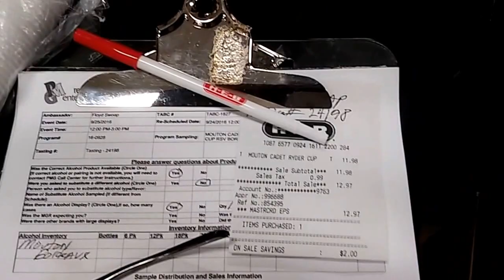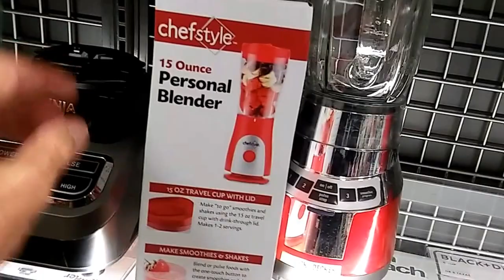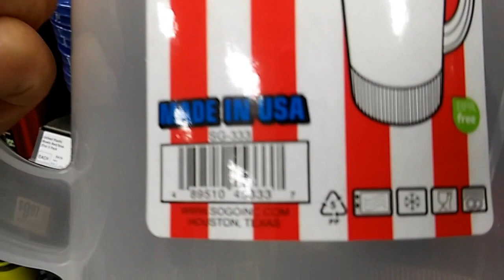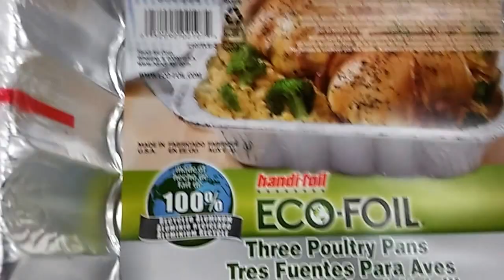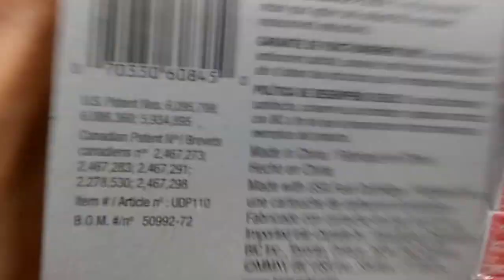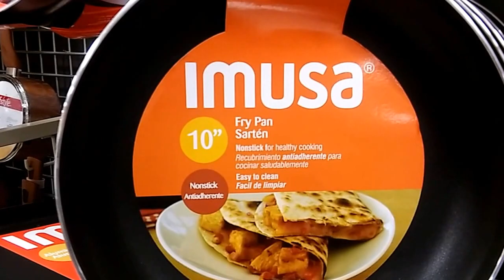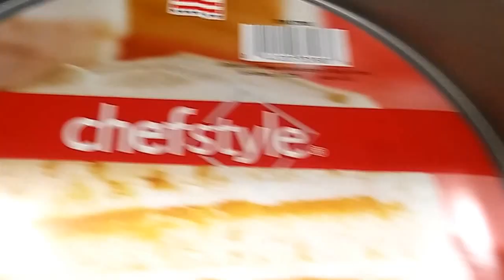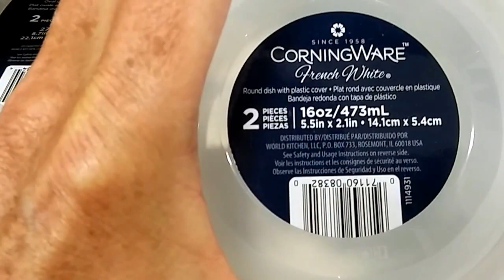Wine tasting & Product survey!!!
rusty78609...Wine tasting and a quick look for PRODUCTS MADE IN the USA...